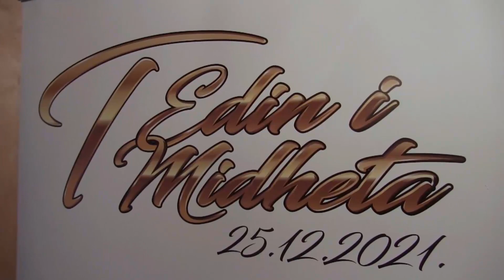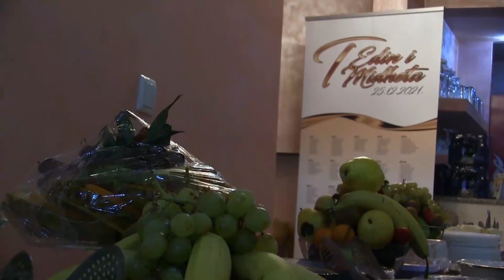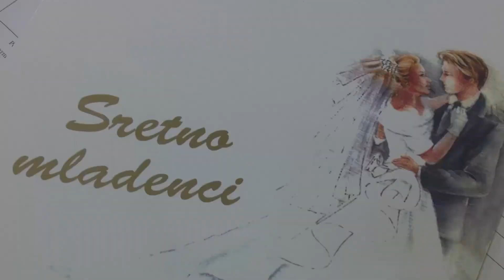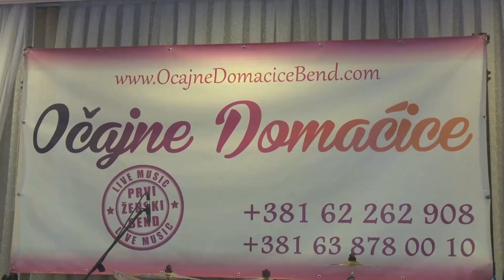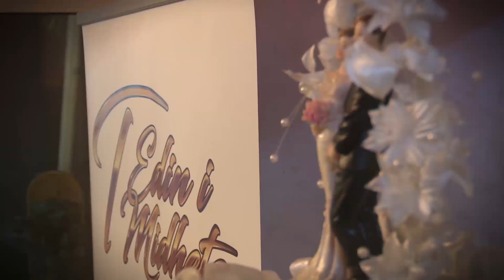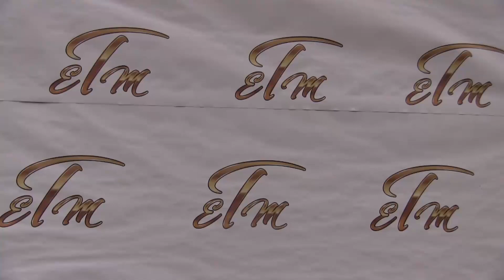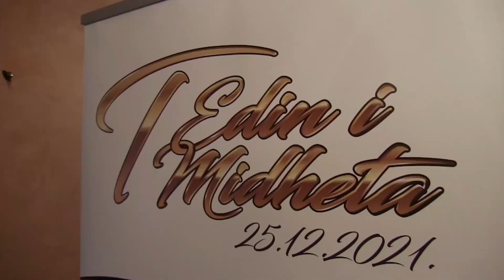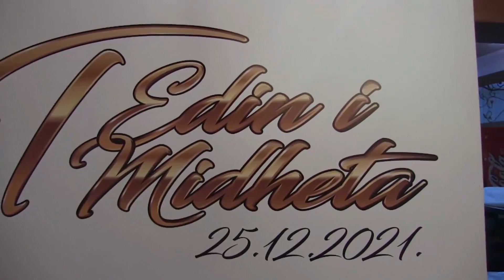Svadba Edin i Midheta 2dio Full HD